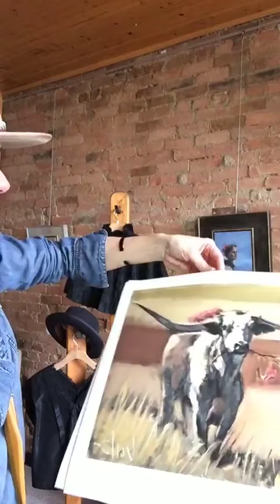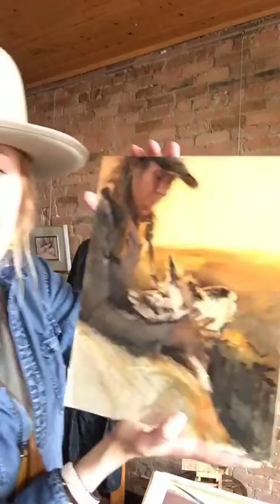Boot Barn livestream from my art studio 2020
Boot Barn livestream from my art studio